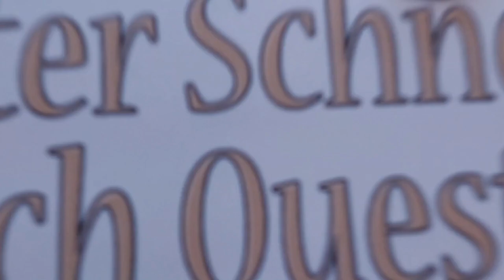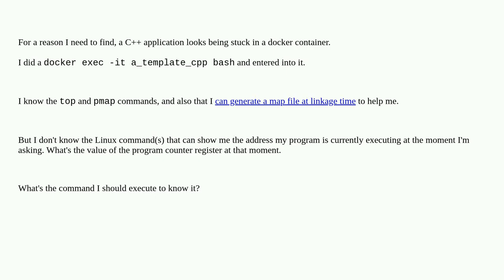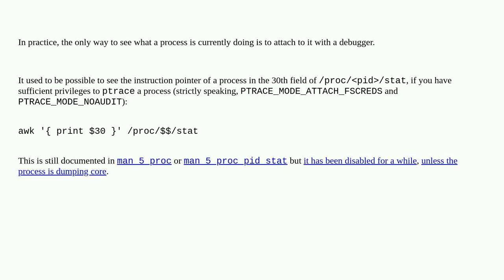Unix: How to see what statement (memory address) my program is currently running: the program cou...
How to see what statement (memory address) my program is currently running: the program counter register, through Linux commands?

A special thanks goes out to the community

  c++ application cpu